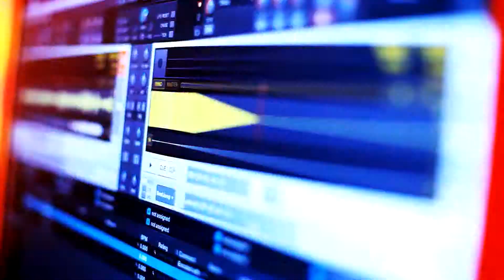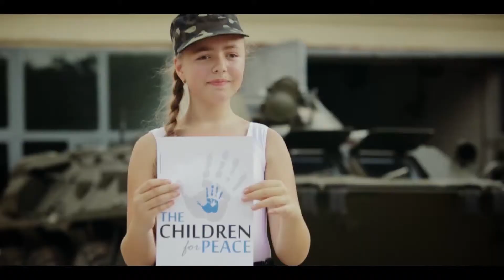Програма "Кіндер-хіт" № 11. Центр сімейного дозвілля "Булька". Кадрики